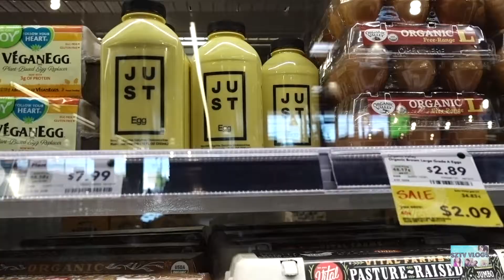On The Road Again!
Traveling yet once again!